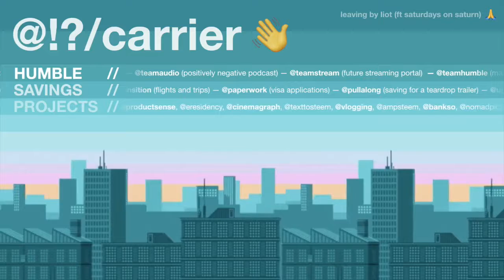Day 9 of 31 days of ADVENTUBE // Q: What little things in life frustrate you?